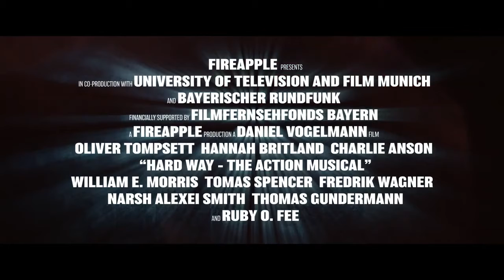Hard way | Trailer | WeShort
Quando l'azione incontra la musica, c'è solo una regola che ti impedisce di sparare a qualcuno che canta o balla.